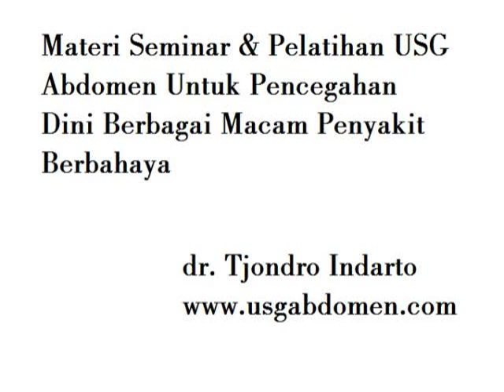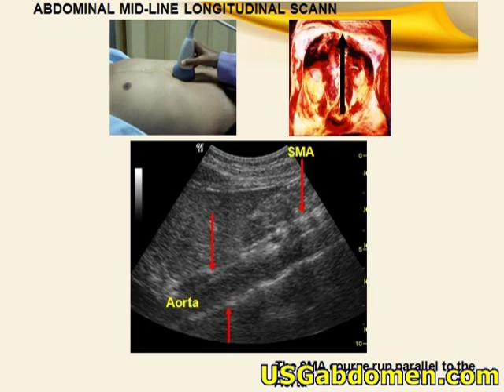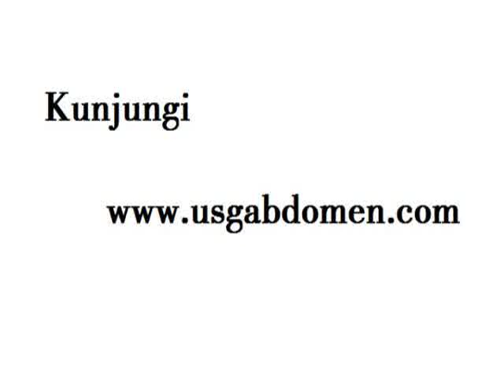4 kuadran pemeriksaan abdomen